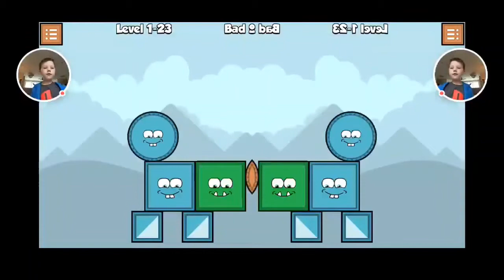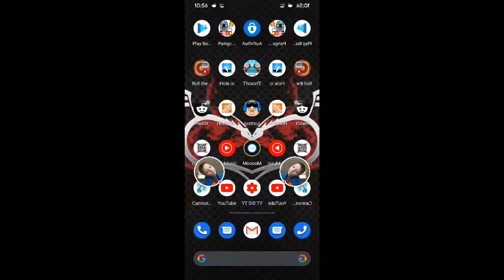JD playing Gorb with Mirror Effect